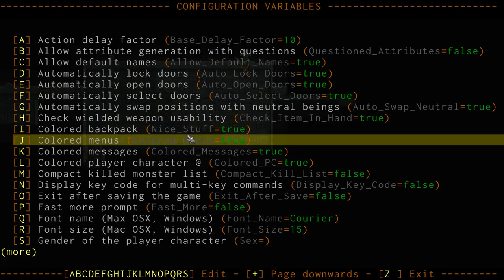ADOM: Ancient Domains of Mystery - (Classic Roguelike Game)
Ancient Domains Of Mystery (ADOM) is an epic roguelike & RPG game, customizable to a wide variety of playing styles. Dive into mysteries created in more than a quarter century of development, explore a huge world and become a champion of order or chaos. Save the world of Ancardia or rule it with an iron fist... or chaos tentacle!